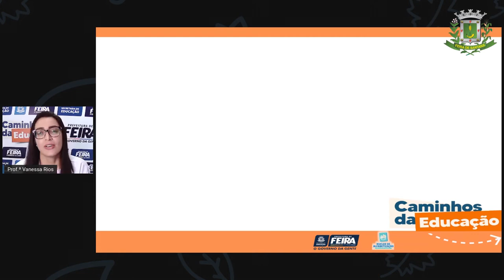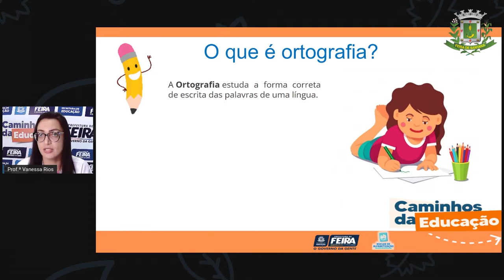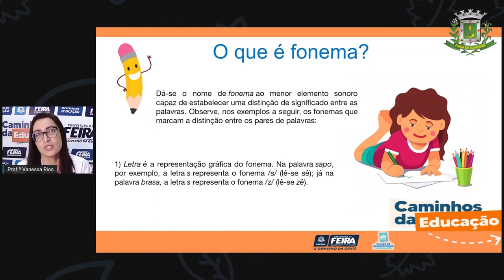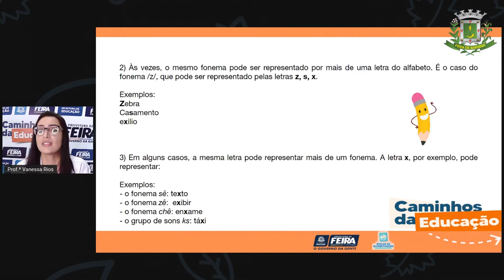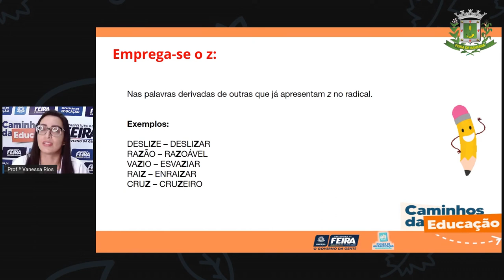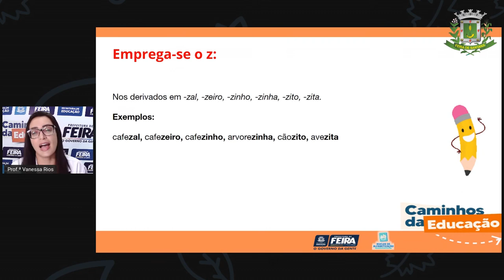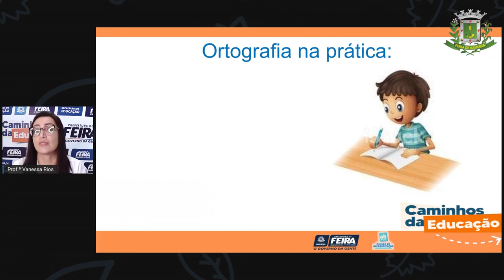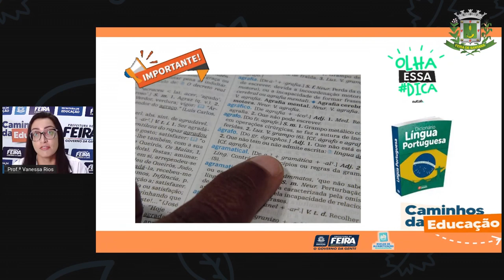5ºANO AULA 144 LING Fonema z VANESSA